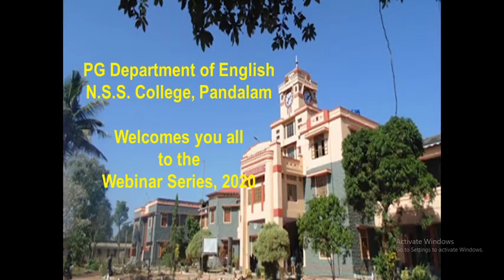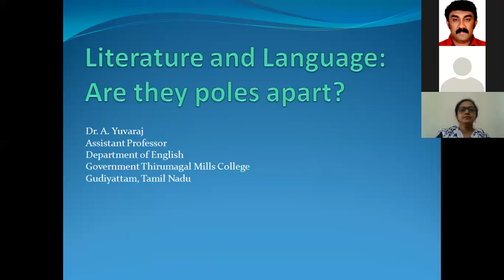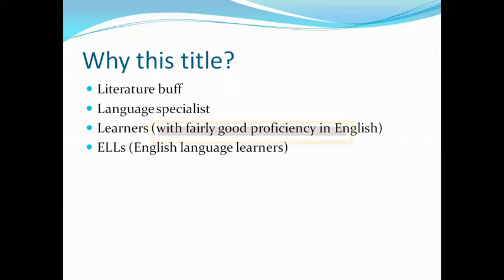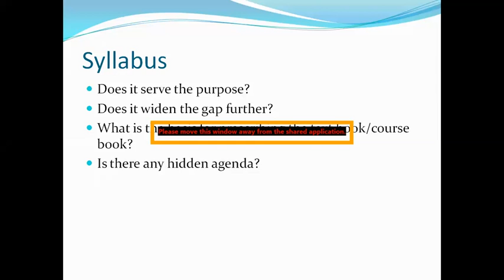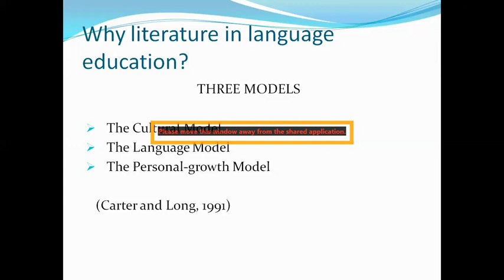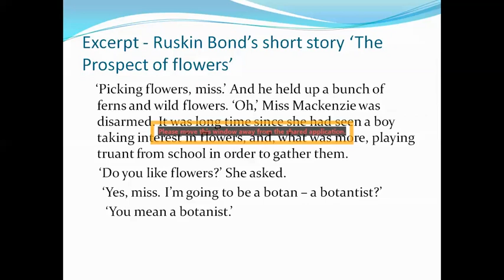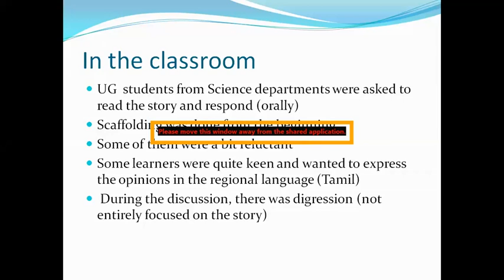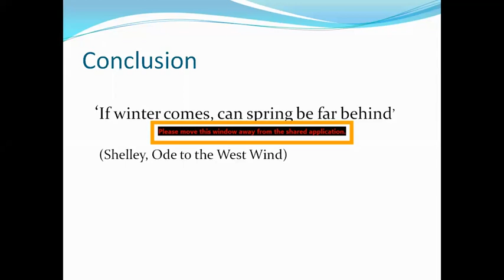Literature in the New World - Talk by Dr. A. Yuvaraj, Govt. Thirumagal College as part of Webinar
This is the video of the talk delivered by Dr. A. Yuvaraj, Assistant Professor, PG and Research Department of English, Government Thirumagal Mills College, Gudiyattam, Tamil Nadu as part of the Webinar Series titled "Literature in the New World" - "Literature and Language: Are they Poles Apart?" organized on Zoom platform by the PG Department of English, NSS College, Pandalam